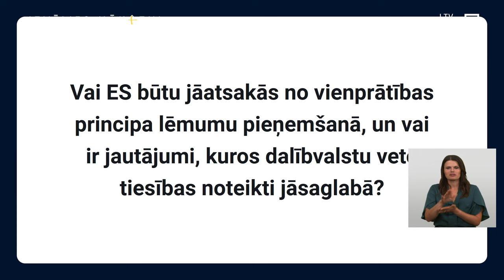Vai ES būtu jāatsakās no vienprātības principa lēmumu pieņemšanā?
Gatavojoties Eiropas Parlamenta vēlēšanām, Latvijas Televīzijas ēterā aizvadītas pirmās cikla IzvēliesNākotni debates. Viens no jautājumiem, kas izraisīja diskusijas politiķu starpā, bija par to, vai ES būtu jāatsakās no vienprātības principa lēmumu pieņemšanā?

Nacionālās apvienības pārstāvis debatēs Ungārijas premjeru nosauca par Krievijas aģentu Eiropā.